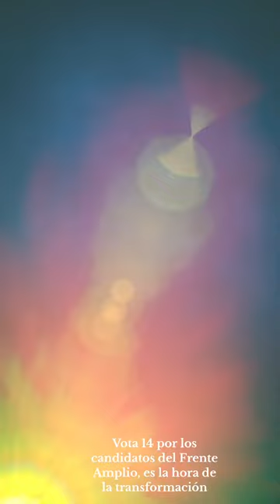FRENTE AMPLIO TE INVITA A VOTAR 14 ESTE 18 DE FEBRERO POR ESTOS CANDIDATOS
Seguirme en mi red social.

Gracias por tus comentarios y ver mis videos 😃